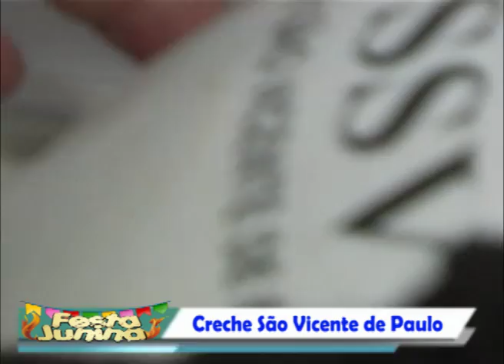99ªFesta Junina Votorantim 2014 - Creche São Vicente de Paulo - Parte 02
99ªFesta Junina Votorantim 2014 - Creche São Vicente de Paulo - Parte 02